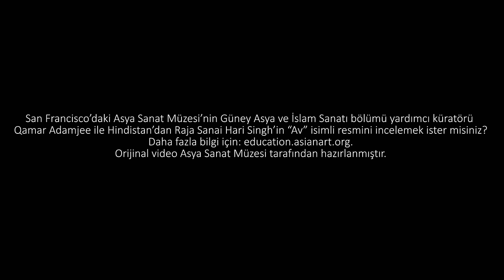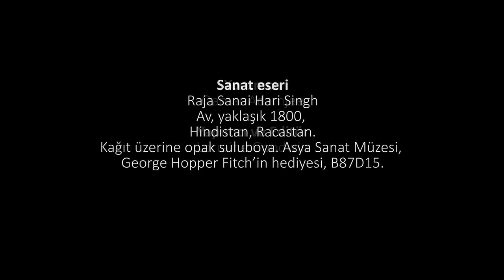Raja Sanai Hari Singh: Av (Asya Sanat Müzesi / Güney Asya)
Raja Sanai Hari Singh hunting